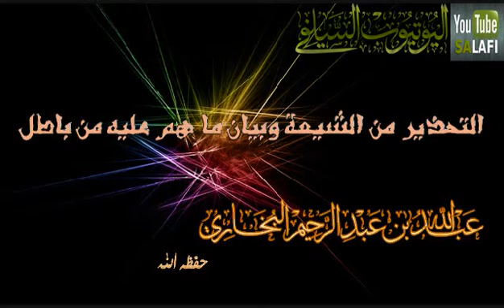التحذير من الشيعة الرافضة وبيان ما هم عليه من باطل للشيخ عبد الله بن عبد الرحيم البخاري